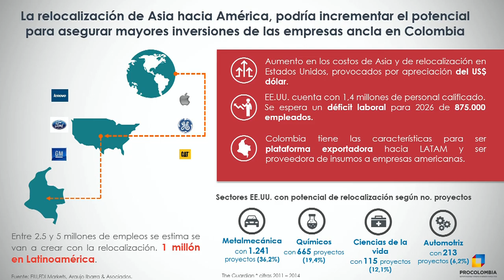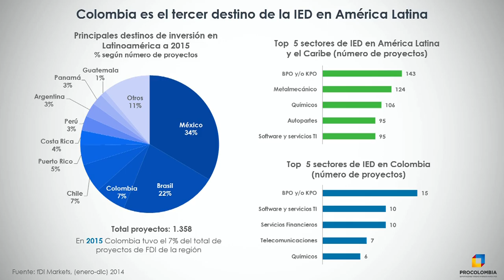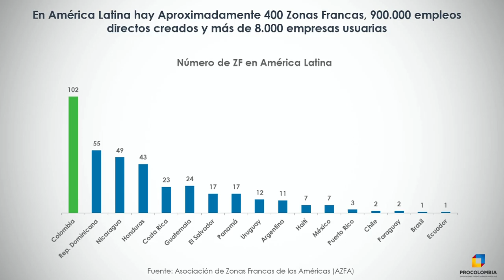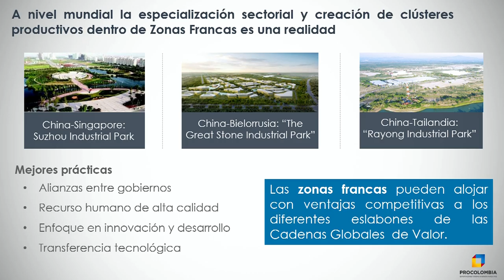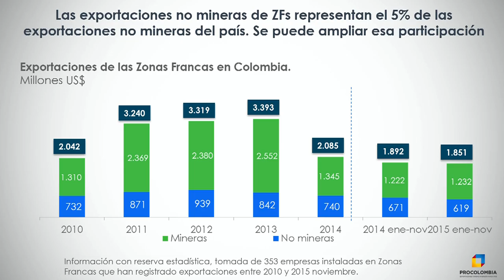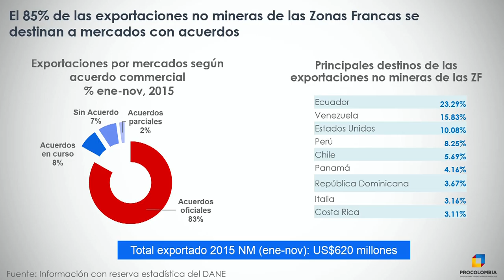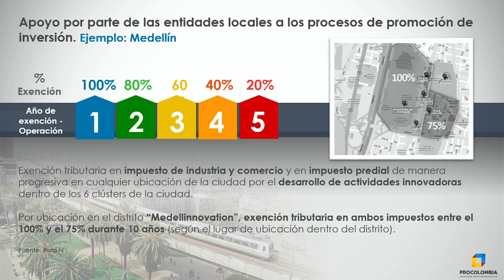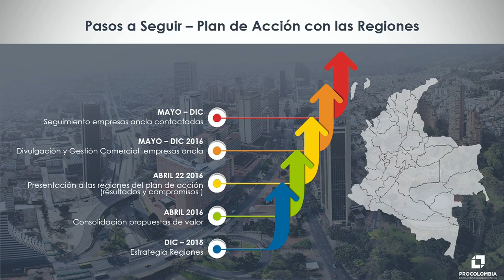Congreso Zonas Francas - 7 y 8 de abril 2016 - Santa Marta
Conferencia: Aprovechamiento de las zonas francas colombianas para la atracción de inversiones anclas y el crecimiento de las exportaciones.
María Claudia Lacouture, Presidente de Procolombia